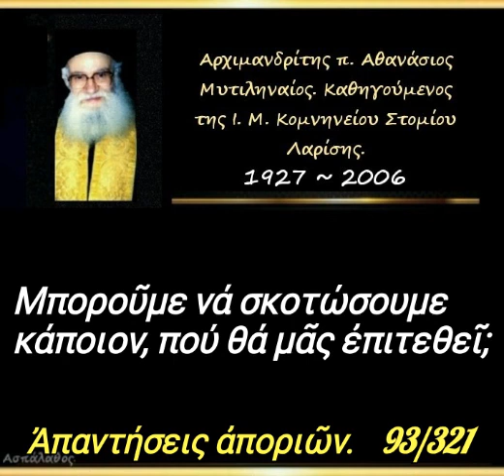Μποροῦμε νά σκοτώσουμε κάποιον, πού θά μᾶς ἐπιτεθεῖ; Απορία. 93/321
► Κατηγορία :
Ἀπαντήσεις ἀποριῶν

► Ἀπορία - 93'

Μποροῦμε νά σκοτώσουμε κάποιον, πού θά μᾶς ἐπιτεθεῖ;

7'

► Όλες οι ομιλίες της Κατηγορίας :
" Ἀπαντήσεις ἀποριῶν " εδώ ⬇️.